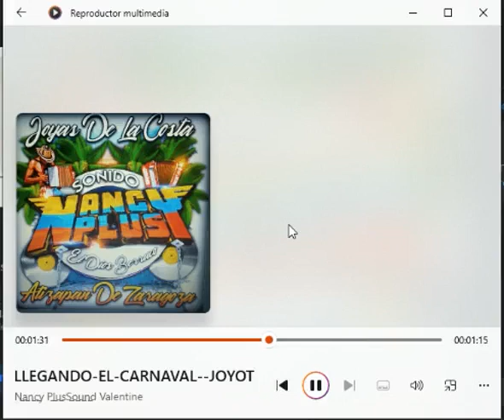▶⏩⏭⏸⏹⏺🎼EL CARNAVAL -78RPM🎵🎶🎙🎚🪘🥁🎻🎺🎸🪗🎷🎧🇨🇴Nancy plus valantay -watsapp--5531306587🆗👍$$ ventas🐷